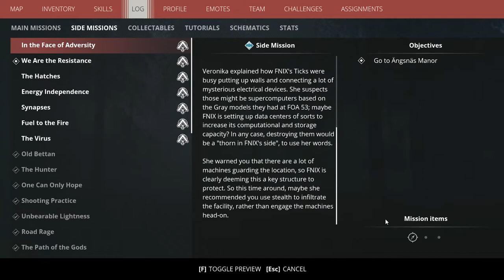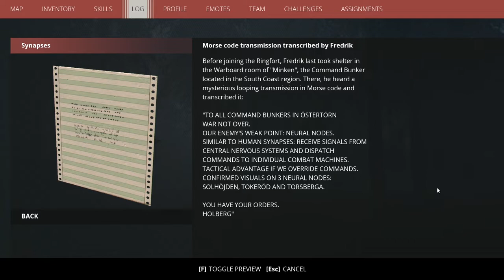Generation Zero 36 Thai : วัยรุ่นได้งานถนัด วิ่งกวนประสาทศัตรู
เมื่อเพื่อนใหม่ค้นพบจุดอ่อนของศัตรู เราจึงอาสาไปป่วน
พวกมันจะได้รู้ว่า โลกนี้ ไม่มีมิตรถาวร

กำลังทยอยทำมาลงน้า

Sweden. 1989. When the residents of Östertörn wake to find robots on the rampage, winning becomes living. Alone or with up to three friends, sneak, scavenge and shoot your way to safety across a vast, varied landscape that is as intriguing as it is deadly.